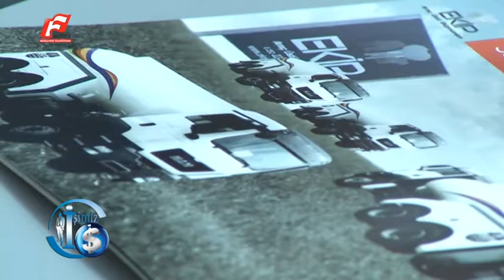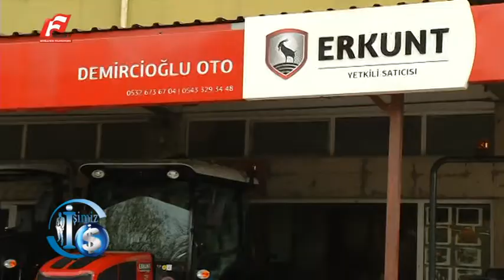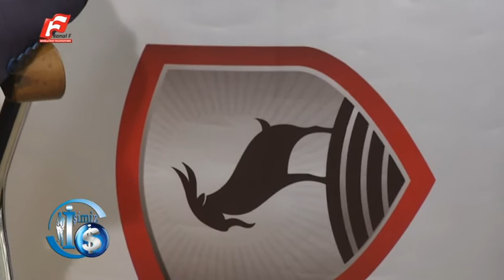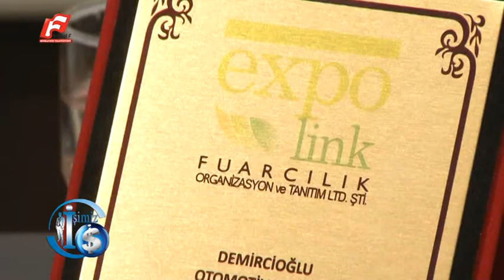İŞİMİZ İŞ 16 NİSAN 2016 KANAL F